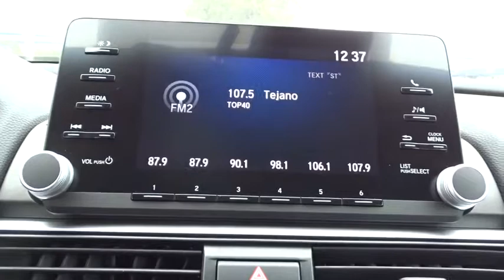2019 Honda Accord Sedan San Antonio, Austin, Houston, Boerne, Dallas, TX H190631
2019 Honda Accord Sedan
2019 Honda Accord Sedan LX 1.5T - Stock#: H190631 - VIN#: 1HGCV1F11KA012001

Gunn Honda
14610 IH-10 W

Safety equipment includes: ABS, Traction control, Curtain airbags, Passenger Airbag, Daytime running lights...Other features include: Bluetooth, Power locks, Power windows, CVT Transmission, Turbo...